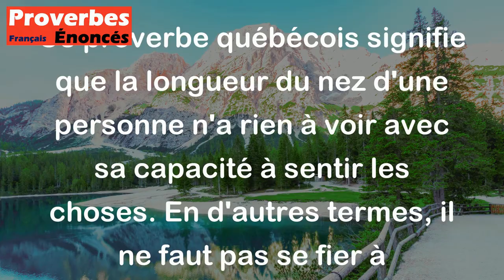Le nez le plus long n'est pas toujours le meilleur senteur. - Proverbe Québécois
Ce proverbe québécois signifie que la longueur du nez d'une personne n'a rien à voir avec sa capacité à sentir les choses. En d'autres termes, il ne faut pas se fier à l'apparence physique pour juger des aptitudes de quelqu'un. Ce proverbe souligne l'importance de ne pas juger les gens sur des critères superficiels, mais plutôt sur leur compétence réelle.